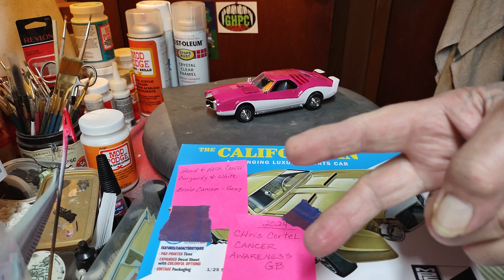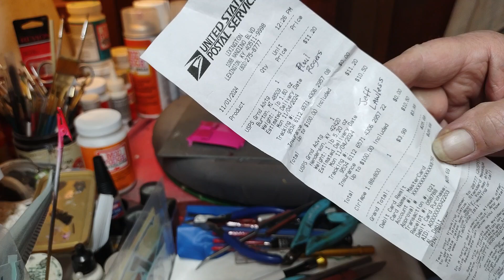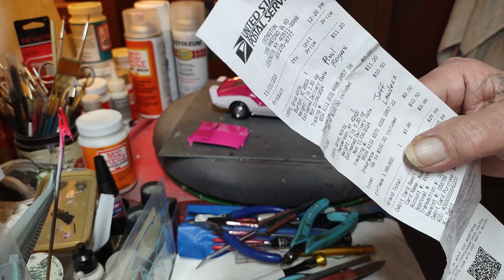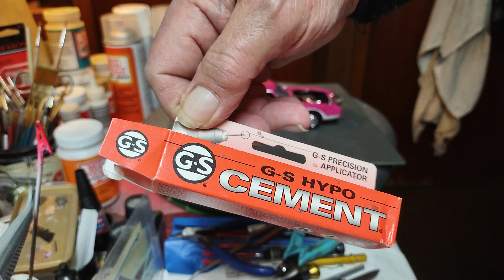update on my AMT The Californian, Olds Toronado, and a few other things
Thank y'all very much, I certainly appreciate all of you! 🤟🤘🤙✌️